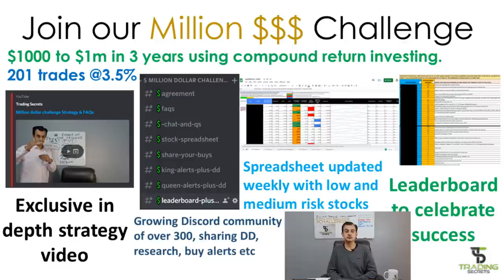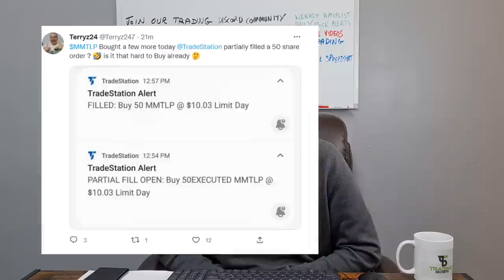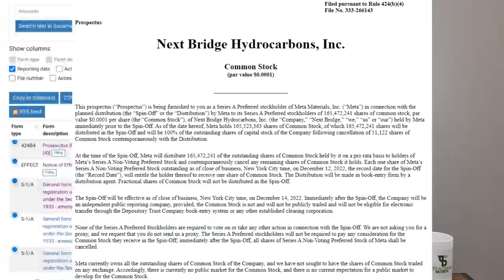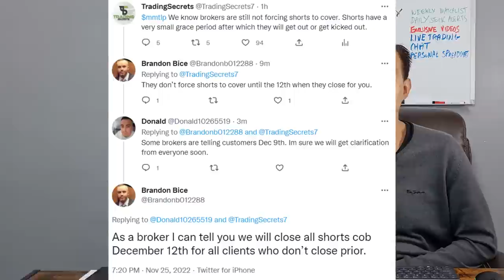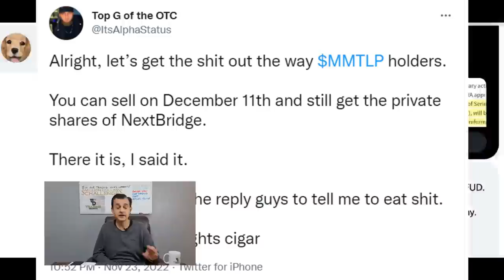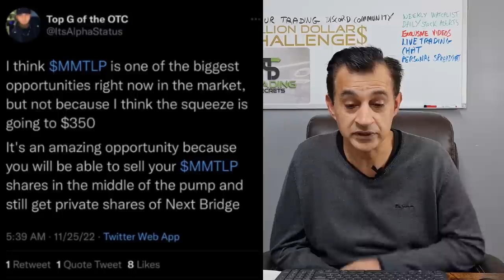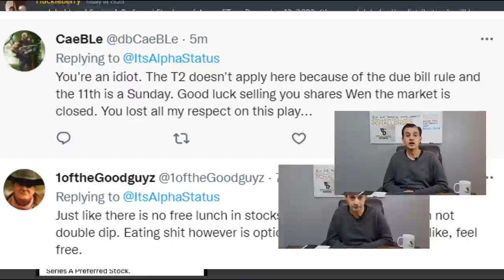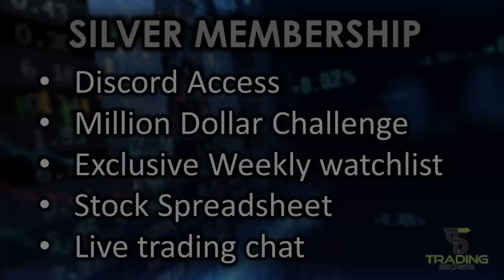MMTLP Next Bridge Hydrocabons. Updates: SEC Filing, Dangerous FUD and when do shorts have to cover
Next Bridge Hydrocabons MMTLP. Key updates include a new SEC Filing, Dangerous FUD and developments covering when shorts have to cover by.